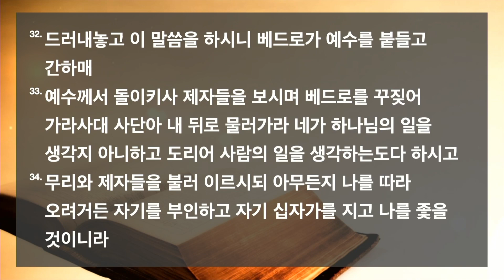은혜로교회 (토랜스) 주일예배 2.11.2024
"고백하기 딱 좋은 날입니다"
마가복음 8:29~34
김경환  목사